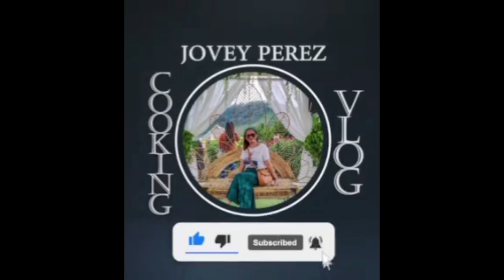DURIAN FRUIT | TASTES SO GOOD | Jovey Perez